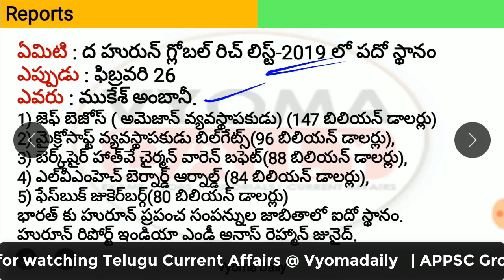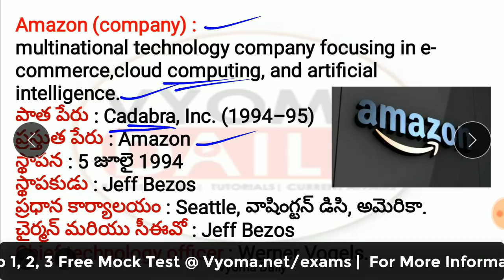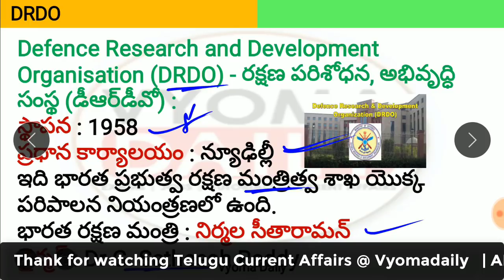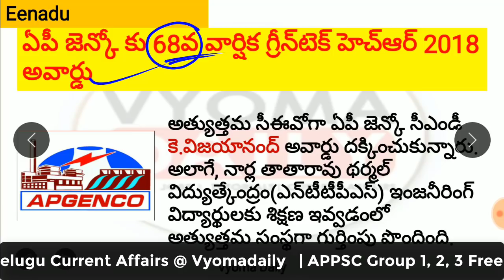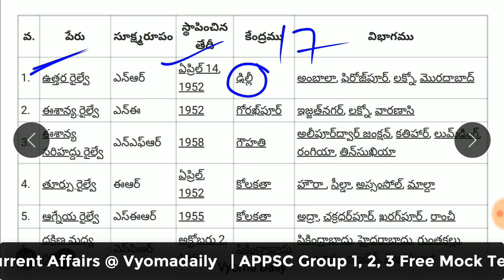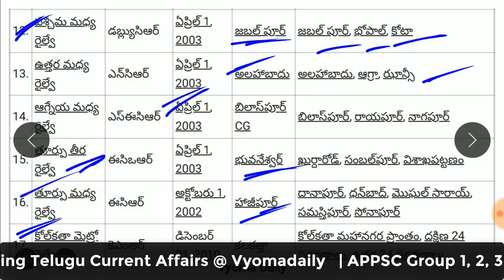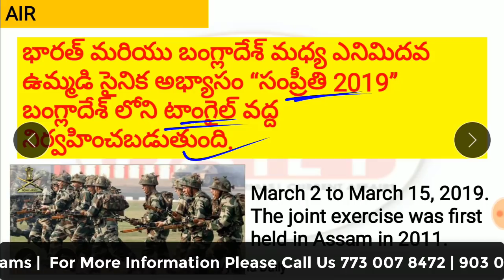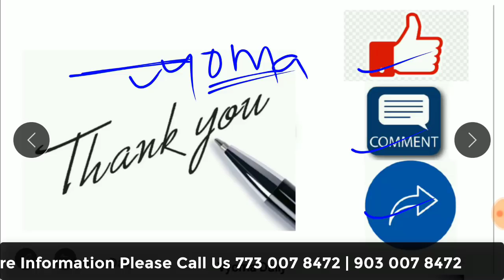Telugu Current Affairs 28 February 2019 | AP,TS Daily Current Affairs in Telugu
Current Affairs in Telugu 28 February  2019 | Daily Telugu current Affairs Bits for all Competitive exams like APPSC TSPSC Group 1,Group 2,Group 3 , SSC,RRB,Banking and all exams-  తెలుగు కరెంట్ అఫైర్స్-వ్యోమ డైలీ